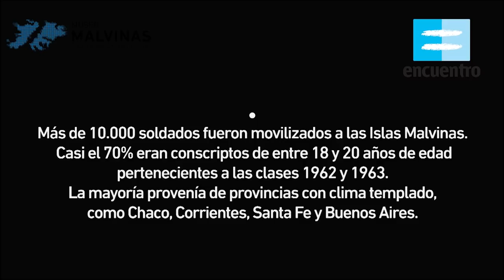La Vida de los Soldados en la Guerra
Cortometraje realizado con material fotográfico, audiovisual y testimonios, registrados en las Islas Malvinas durante la guerra de 1982, que permite comprender los setenta y cuatro días en que los soldados convivieron en las Islas y enfrentaron a sus enemigos: las fuerzas británicas, el frío, el hambre y hasta el maltrato de sus propios superiores.